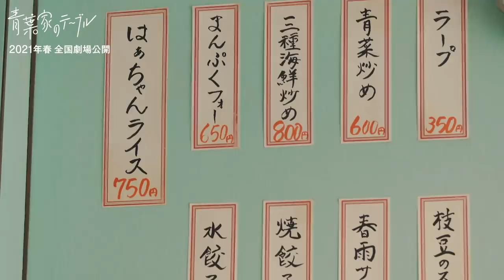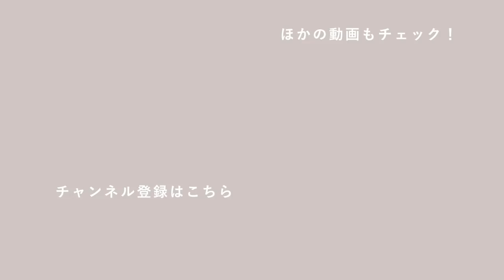おうちでピクニック気分。野菜のサンドイッチ作り。【vlog】レシピ/お弁当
『北欧、暮らしの道具店』のオリジナルvlogシリーズ【わたしの好きな時間】 。何気ない暮らしの中のふとした時間の過ごしかたをお届けします。

vol.23は 「わたしの好きな11時」

朝食を済ませ、夫と子供たちも出かけた束の間のひとり時間。洗い物や洗濯を終えて、休憩に短いドラマとコーヒータイム。

ドラマは前に見たけど、もう一度見返したくなった
「青葉家のテーブル（1話あたり20分もかからないからさくさく見進められちゃう。

4話まで見終わったところで、天気のいい日だったので、いいことを思いついた。

「ベランダでランチ、してみよう」

第2話「君の好きなとこ」（ ）に出てくる、たっぷりと具材が詰まった分厚いサンドイッチがどうしても忘れられずにいた。

WEBサイトでレシピを発見。早速作ってみることに。

今回作った「青葉家のサンドイッチ」は料理家の冷水希三子さん監修のレシピです。

【動画に登場したアイテム】
■アイスティーを注いだカップ「ボデガ」